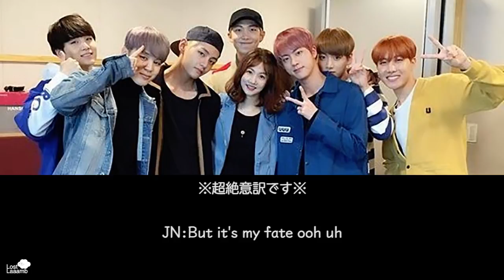日本語字幕 161020 BTS - Park Sohyun Love Game Radio (4)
2016年10月20日放送のラジオLove Gameの最後10分弱です。ソロ曲紹介MAMAから最後までに字幕を付けました。雰囲気を味わってもらえればと思います。
かなりの意訳です。わからないところは英語字幕をもとに訳しています。勉強中のため誤訳などあるかもしれません。ご了承ください。ブログやTwitterへのURLの貼り付けはご自由にお願いします。